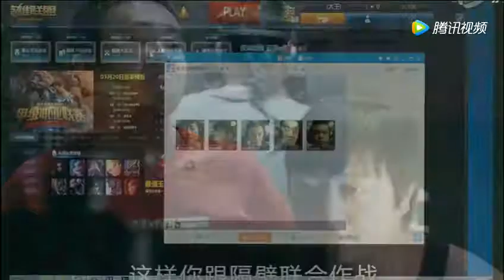Không có sáng tạo trong quảng cáo Trung Quốc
➤nhận tin tức và thông tin chi tiết về sản phẩm hàng tuần để giúp bạn xây dựng sản phẩm mà khách hàng yêu thích